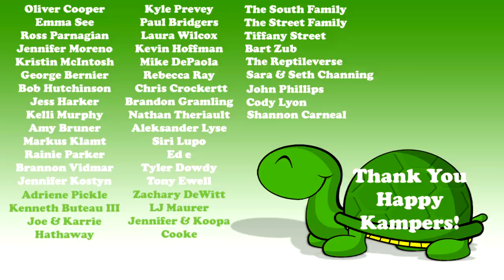Moving Pinky, but where's Slinky?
Pinky is moving to Lagertha's habitat.  We think it will make a great new home for her, plus it's close to Slinky.  There is just one problem though, we can't find Slinky anywhere in his enclosure!

Kamp Kenan is the place for serious reptile lovers!  We have tons of expert info on pet lizards, snakes, turtles, tortoise, sulcata tortoise, red foot tortoise, crocodiles, alligators and all sorts misunderstood creatures.  We also love to learn from other animal experts who are happy to share knowledge about pets.  We love reptiles & science and we know you do too. Animal conservation in the modern world matters, we're out there living it and doing it every day in Florida. This vlog is real life, Kenan Harkin's stories are real, and our sole purpose is education in action so that you can learn something new every day and one day perhaps get involved yourself.